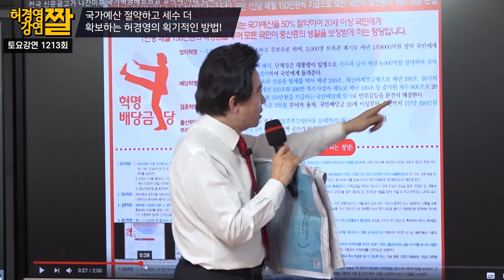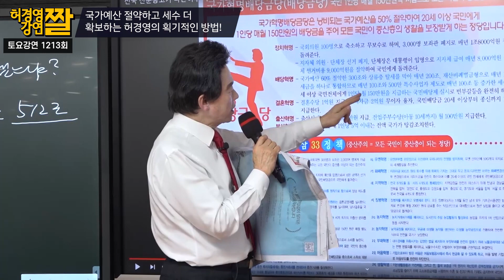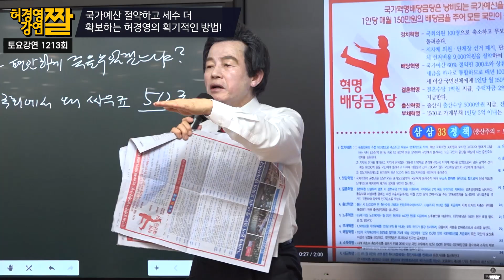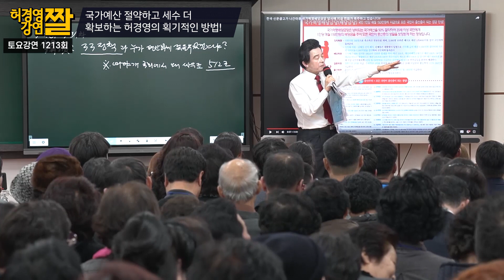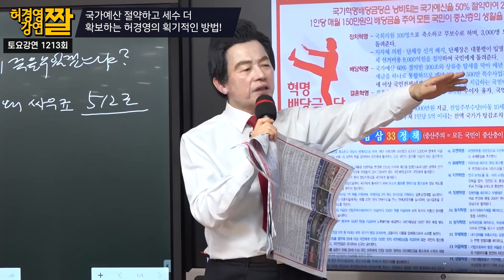국가예산 60% 절약하고 세수 더 확보하는 획기적인 방법 -허경영-